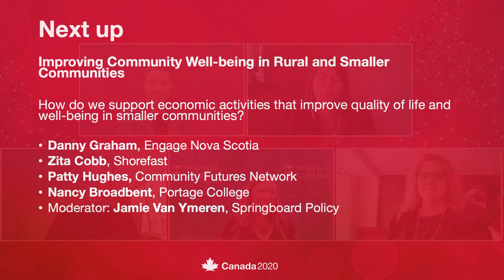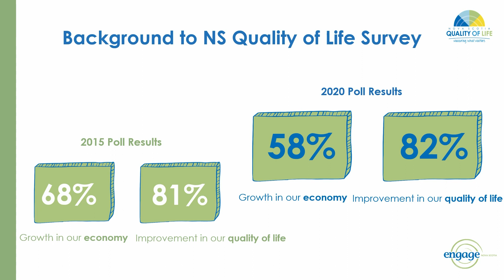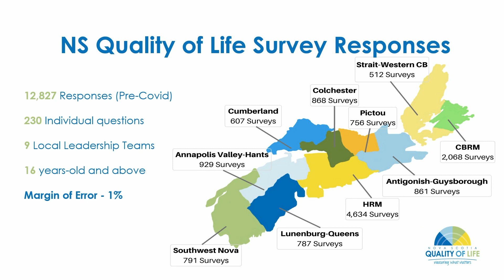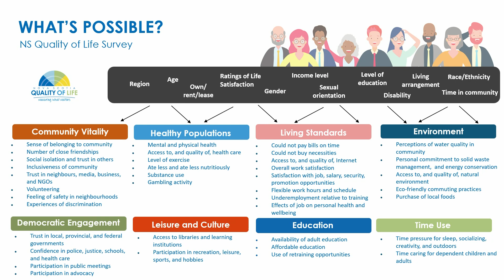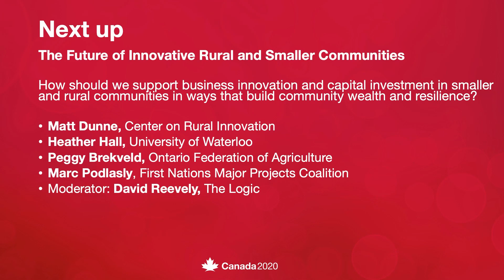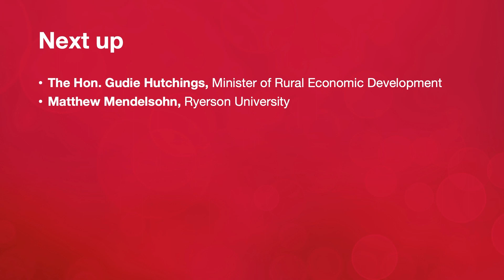A Sustainable, Inclusive and Digital Future for Rural Canada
On December 8th, Canada 2020 hosted what was next in our series of discussions between policymakers, stakeholders and researchers on how policies and programs can help drive community well-being, connectivity and innovation in smaller and rural communities in Canada.

Canada 2020 is committed to creating a platform where researchers, stakeholders and policymakers with expertise in rural and community economic development can engage in policy discussions and identify solutions that can work on the ground in communities across Canada. With a focus on COVID recovery and taking stock of changes and new opportunities produced during the pandemic, Canada 2020 is focused on how to make rapid progress on Canada’s rural economic development strategy.